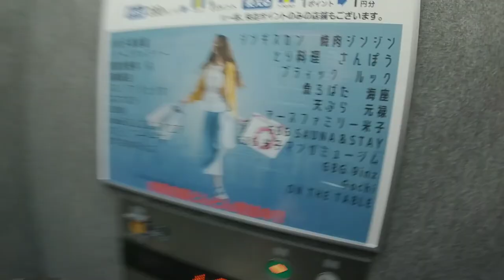再生数が伸びるとうｐ主が凹む不思議な動画81